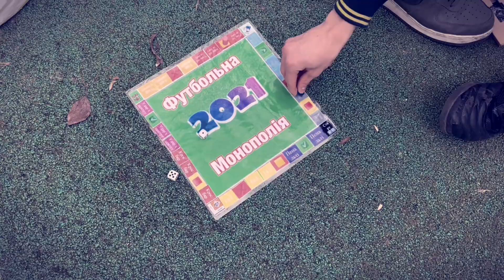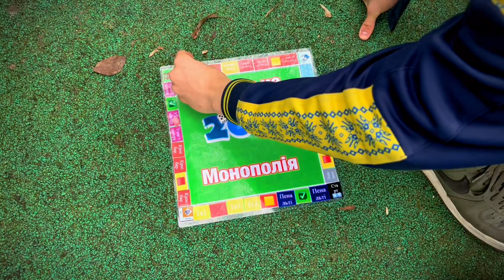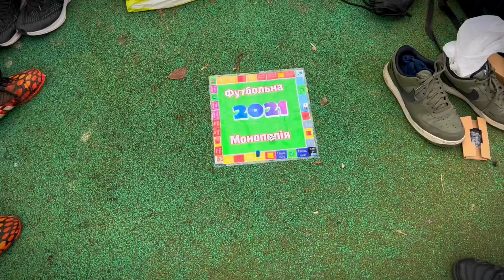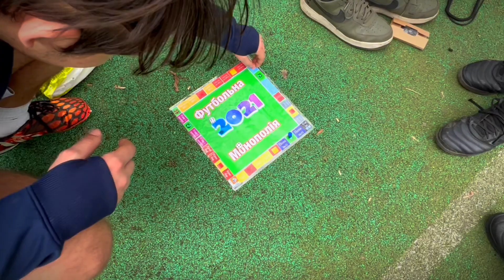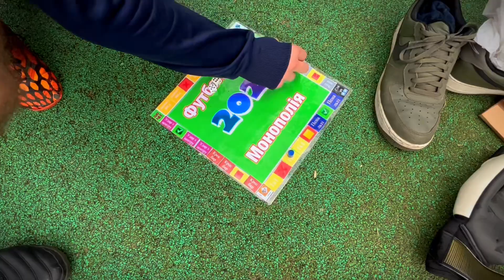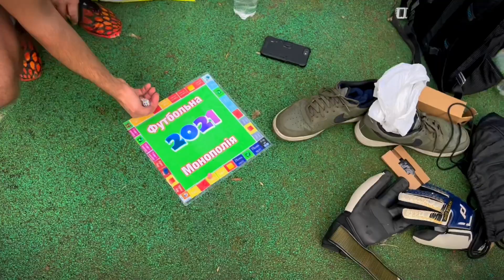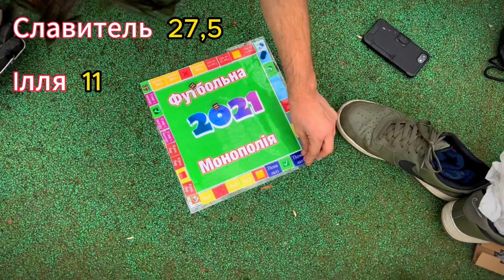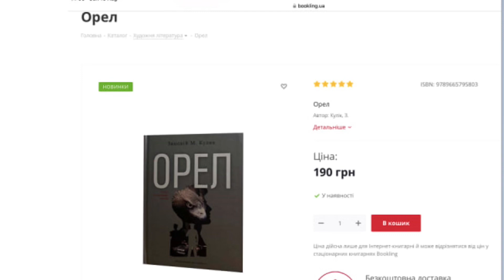Футбольна Монополія! Випуск #8 🆚 Ілля. Найтяжчий суперник в історії?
В цьому відео я позмагаюся у форматі «Футбольної Монополії» проти свого доброго товариша Іллі. Допоможуть нам в цій зйомці також Данило, Давід і Артем. Але чи вдасться Іллі таки зупинити мою серію перемог? Дізнайтеся під час перегляду😉

Правила гри у «Футбольну Монополію»:

Я, Славитель, граю проти кожного гостя 1х1 у «Футбольну Монополію». Ми граємо, як у звичайній монополії: кидаємо кубик і ходимо по колу. Ставши на один із ударів, гравець виконує його і у разі точного виконання заробляє бали:

Пенальті = 1 бал
Вихід 1х1 = 2 бали
Кросбар = 3 бали
Удар з центру поля по пустим воротам = 4 бали
Удар з накату = 5 балів
Удар після пасу = 6 балів
Удар з льоту = 7 балів
Лонгшот = 8 балів

Також можна заробити додаткові бали за допомогою позитивного бонусу(✅) або втратити їх через негативний бонус (❌).

Також один бал надається автоматично гравцю, за проходження кола.

2🟨 або 1🟥 = гравець відправляється бити удар і, у випадку не виконання його, втрачає 2 бали. Удар визначається за допомогою спеціальної програми «Рандом».

Тюрма: гравець під час гри може потрапити до тюрми шляхом наступна ня на клітинки «Іди в тюрму» або діставанням негативного бонусу, котрий каже «Іди в тюрму, не проходь старт, не отримуй 1 бал». Для того аби вийти з тюрми, гравцю потрібно реалізувати пенальті. І гравець має 3 спроби (б‘ються вони не підряд, а замість ходів). У випадку не реалізації всіх 3-ох ударів, гравець все одно виходить з тюрми, однак втрачає 3 очки.

Переможе той гравець, який першим набере 30 очок.

«Турнір Футбольної Монополії» ||| “Football Monopoly tournament”